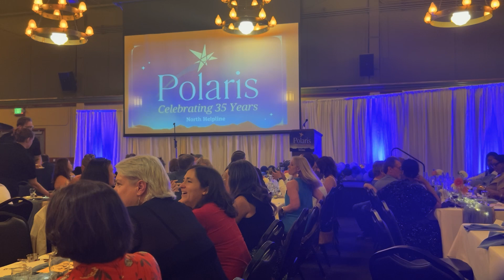Polaris Dinner Gala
Homelessness isn't just a statistic or a distant issue; it's a challenge that affects real people with real stories. @northhelpline believe that food and housing are fundamental human rights. As I work to raise funds, I'm also dedicated to sharing these stories to humanize the issue and remind us all that everyone deserves a second chance and a place to call home.